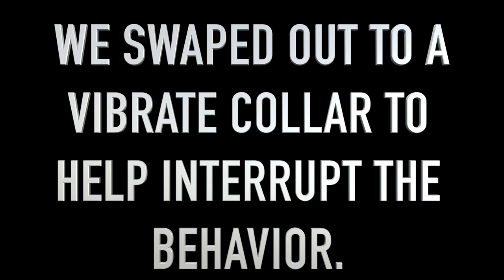SOMEONE BLEW HIS LEG OFF & NOW HE'S AGGRESSIVE...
Training a LEASH aggressive german shepherd can be difficult due to their size but training a German Shepherd that has been severely abused takes a lot of thought. In this episode, Zeus and his owner travel to pro dog trainer Tom Davis at the Upstate Canine Academy. Zeus is a big sweetheart inside that big bark! His owner is really struggling with a way to deactivate his reactivity in order for him to accept new people into his life. The very last thing we want to do is have Zeus live the rest of his life stressed. Tom digs through his toolbox to find the BEST option for him and his owner to start the modification process, as you watch you see Zeus slowly get over his biggest triggers!

WE REACHED OUR FUNDRAISING GOAL AND SOME, THANK YOU ALL! :)

VIBRATE COLLAR USED ON THE PAGER (VIBRATE) SETTING!

Herm Sprenger black stainless steel prong collar size 3.0